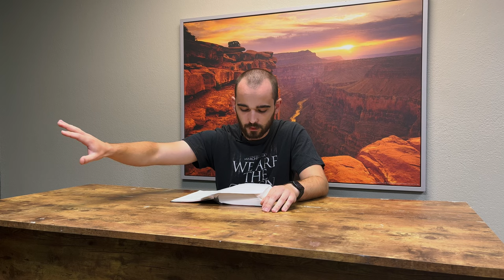Woran erkennst du, ob jemand gerettet ist?